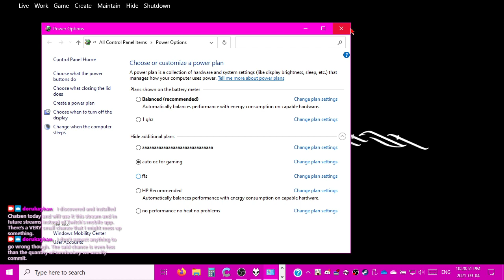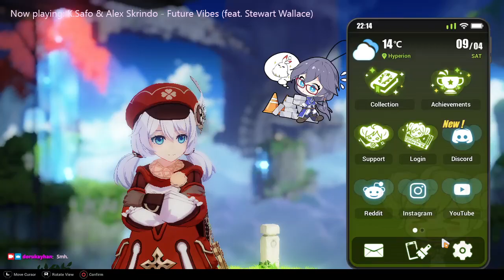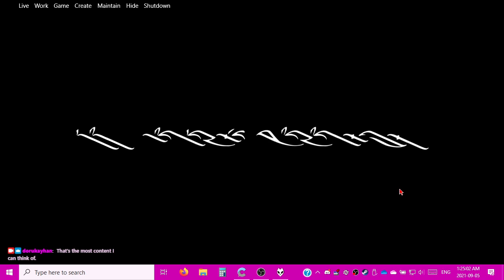2021-09-05T02:25:18Z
A Schicksal HQ side quest, meeting Eden in the Elysian Realm for the first time, dorm trials et cetera.